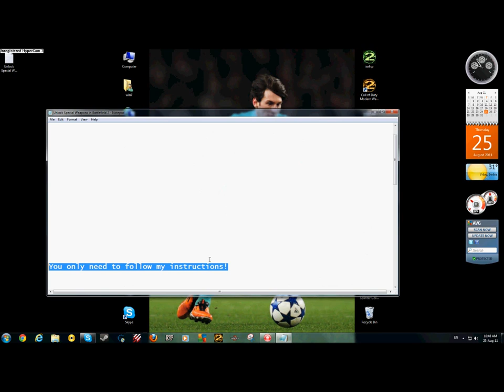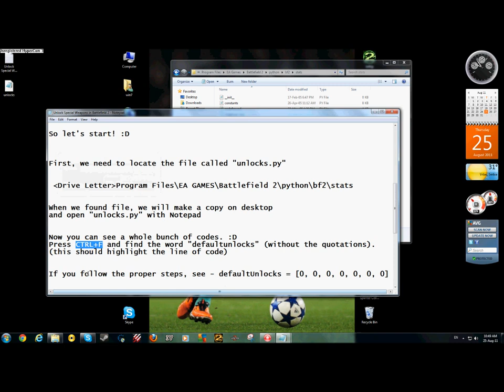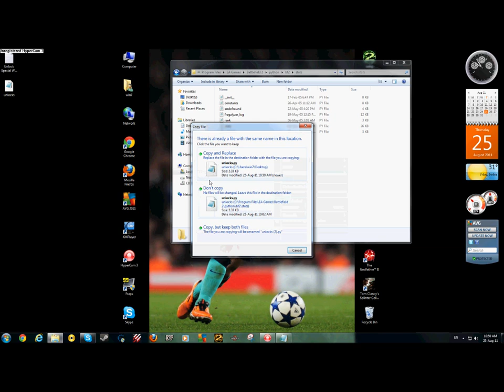Battlefield 2- how to unlock Special Weapons [HD]- cheat's no downloading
This video was created by Predrag Veselinovic
song name : 'Dj Boyler; Keep on moving'